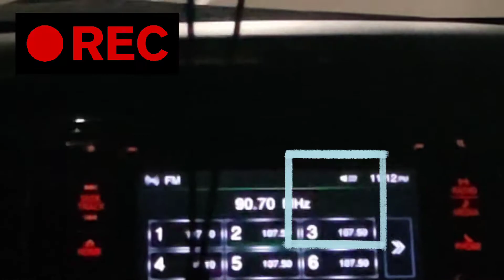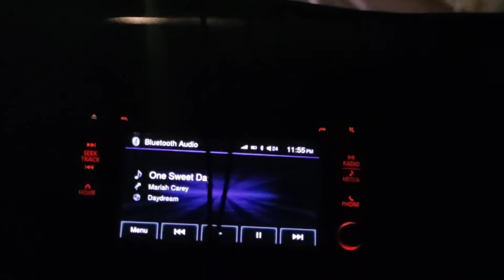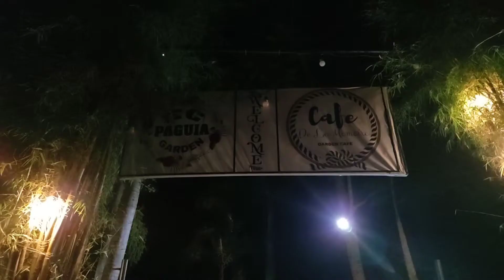Biglaang Road Trip to Tagaytay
09/12/2020
Biglaang ayaan going to Tagaytay City!!!